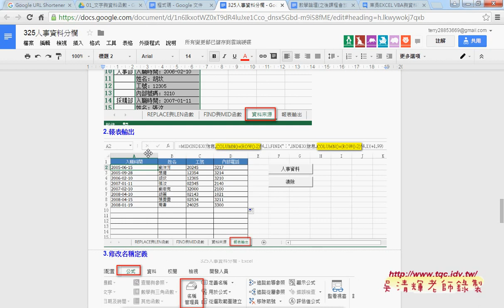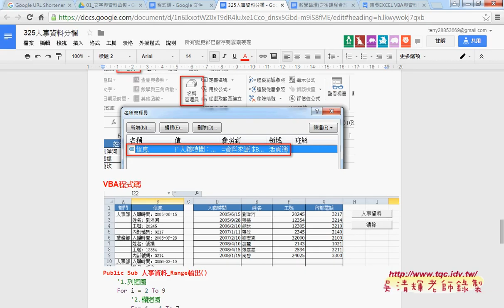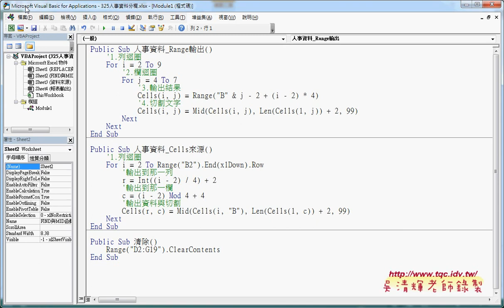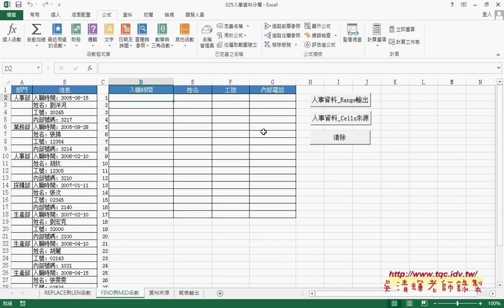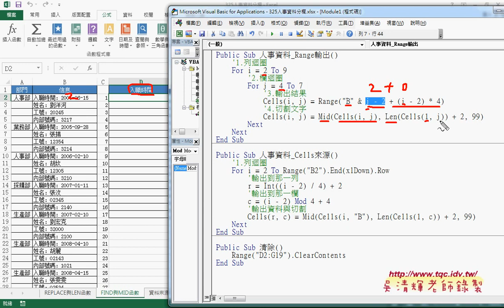05 用VBA的Range輸出人事資料